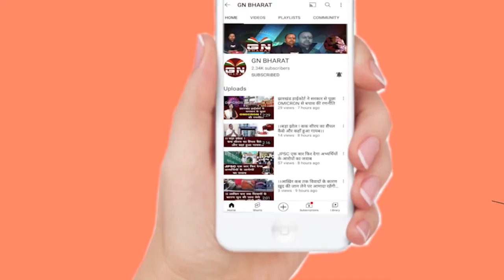रामगढ़ उपचुनाव के प्रत्याशी की घोषणा, सुनीता चौधरी के जीतने के उम्मीद पर बोले AJSU के प्रवक्ता